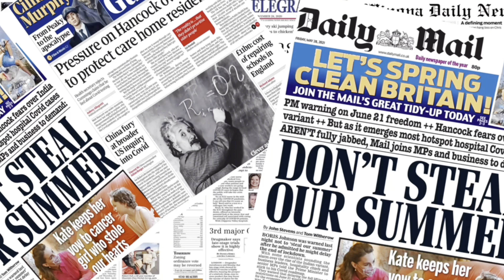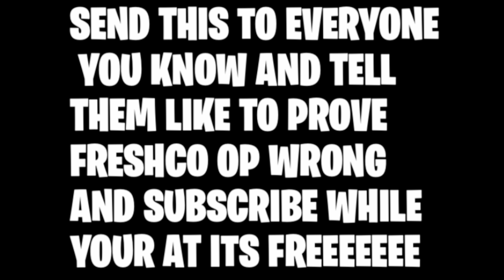Drinking On The Job Prank🍺(BANNED FROM FRESHCO)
COP SCARBZ SHORTS RN ONLY $35 OR WHITE SCARBOROUGH MADE TEES DM SMAPPARELZ ON MY MOMMA LIFE IMA SUBSCRIBE AND LIKE THE VIDEO, you said it not me do it NOW ITS FREE Road to 1000 subs!